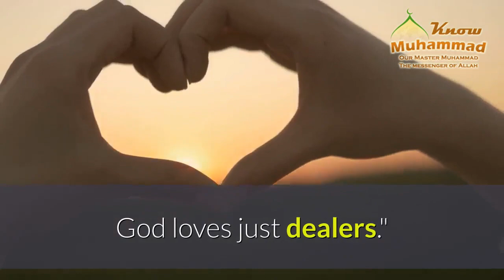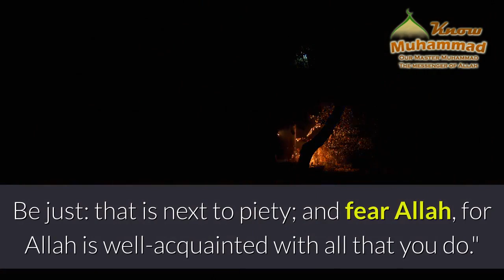What Does Islam Say about Terrorism?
The term "terrorism" does not exist in the Quran or the teachings of the Prophet Muhammad. If the terms "terrorist or terrorism" are derived from a verb used in the Quran, such as 5:33 describing a "Muslim's" terrorist acts, it is in condemnation and prescribes most severe punishment. Islam is a religion and a way of life that does not separate politics from religion. Islam is a religion of mercy, unity and most importantly peace with one's self and others, to defend not to fight.